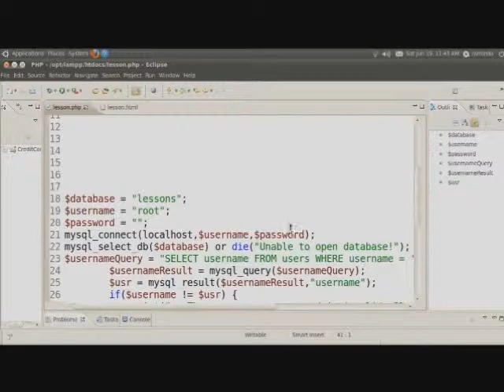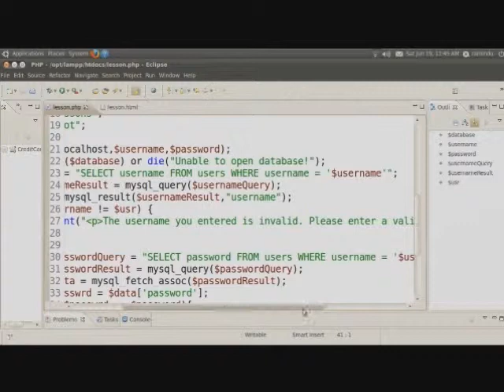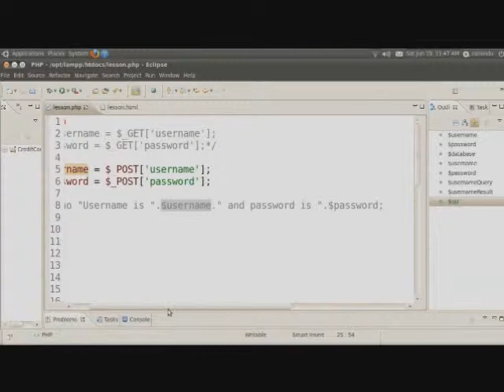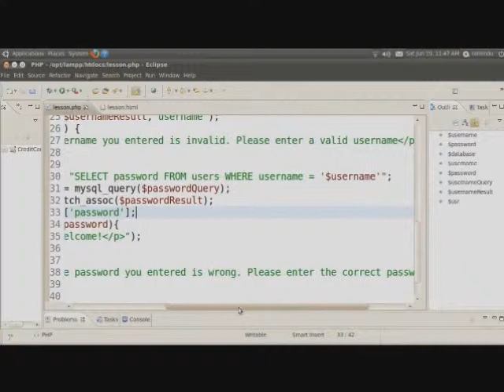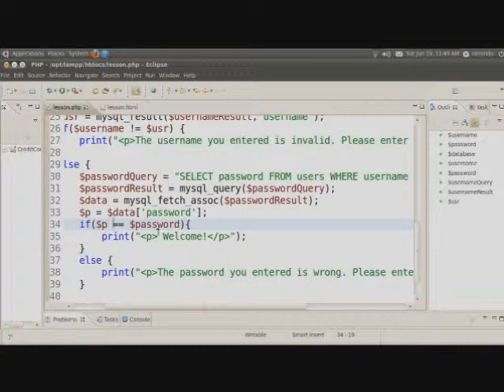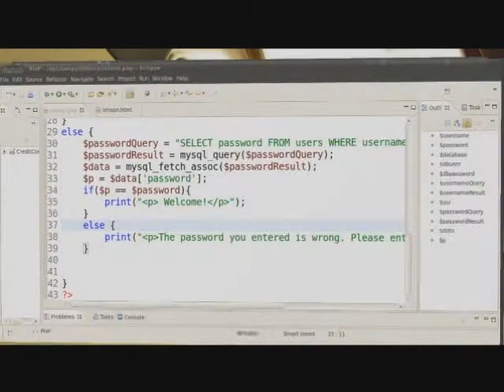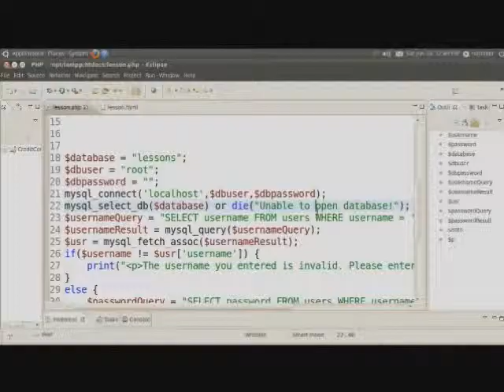Learn PHP in Sinhala Lesson 3 Pt.2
සිංහලෙන් PHP පාඩම් මාලාවේ තෙවන කොටස. මෙහිදී ප්‍රධාන වශයෙන් PHP Form Handling ගැන සාකච්ඡා කෙරේ. Part 1